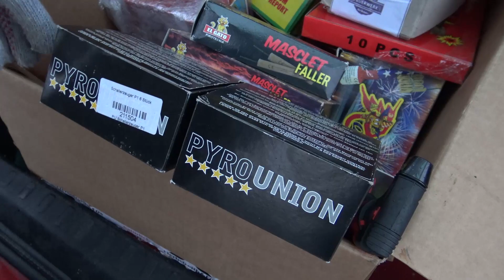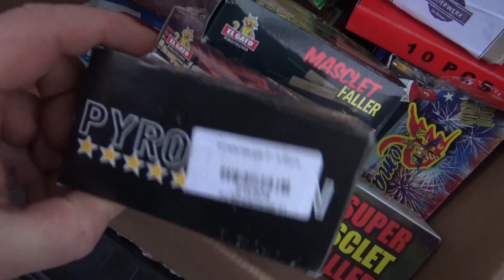PYROUNION P1 SCHALLERZEUGER CHIARAPPA AM SILVESTERTAG|| LEGALER BKS BÖLLER 2021|| PYROLAND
@Feuerwerkshop.de: Völlig durchgeknallt

 @Pyroland Feuerwerkshop

 @Neumann - Feuerwerk